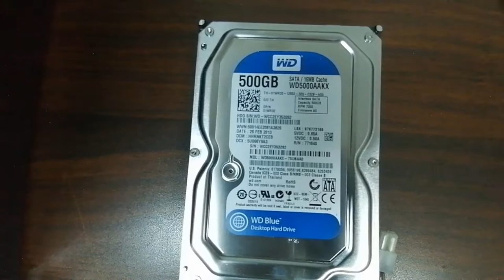مكونات الكمبيوتر | مكونات الهاردوير لجهاز كمبيوتر Dell Optiplex 3010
في هذا الفيديو سوف نتعلم مكونات الهاردوير للكمبيوتر.